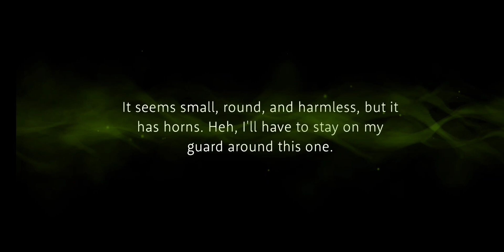No Freaking Way!! | Twisted Tsumderland (Malleus & Trey Banner) | Twisted Wonderland